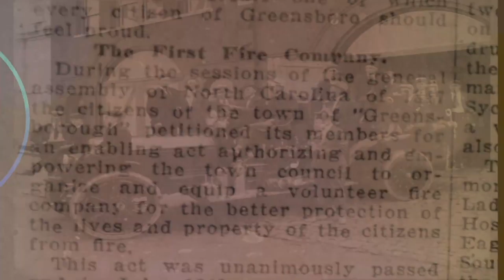GFD Retiree - Tony Davenport